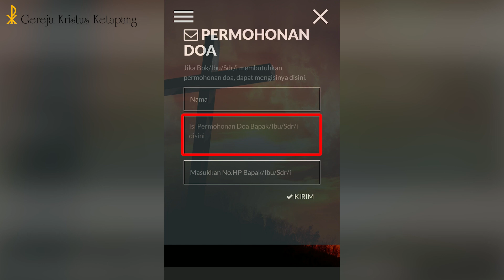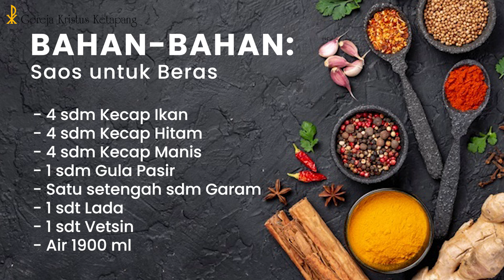Masak Yuk! - Nasi Kwacai